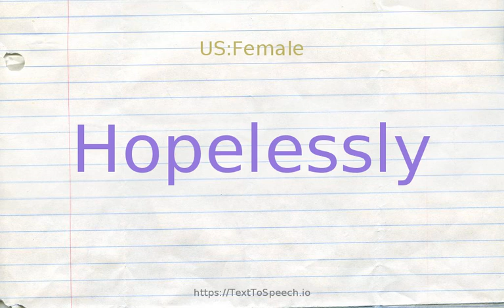How to pronounce hopelessly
Learn how to say Hopelessly in English correctly with TextToSpeech.io free pronunciation tutorials. American & British English pronunciation of male & female voices provided in videos. Check them out!

    Hopelessly definitions:
    (r): without hope; desperate because there seems no possibility of comfort or success; "he hung his head hopelessly"; "`I must die,'' he said hopelessly"
    (r): in a hopeless manner; "the papers were hopelessly jumbled"; "he is hopelessly romantic"
    (r): in a dispirited manner without hope; "the first Mozartian opera to be subjected to this curious treatment ran dispiritedly for five performances"